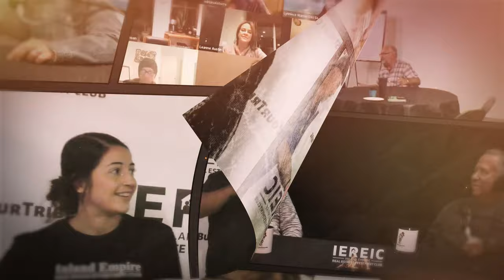26 - Unemployable and Unstoppable: Ken Letourneau's Tax Lien Truths uncovered!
Don't miss this episode with host Rich Rice and real estate expert Ken Letourneau, holding 25 years of tax lien and tax deed investing experience. Ken explains tax deed concepts, auction processes, and opportunities across states. Learn about online auctions, strategies, and pitfalls in tax deed investing. Ken shares insights on bidding, due diligence, and the optimal time for property purchases. Discover the nuances of tax deed sales, focusing on returns over property ownership. Ken emphasizes due diligence, community impact, and navigating regulations. Gain valuable tips for successful investing and explore Ken's experiences in various states. Plus, discover the secrets behind Ken's attention-grabbing "Unemployable" shirt.

Explore the Inland Empire Real Estate Investment Club at IEREIC.org for multiple weekly events, especially on Wednesdays FIREfocus meetings. Don't miss the exchangors session every Wednesday from 12pm to 2pm PST. 🔥🎙️FIRE

0:20 - Intro to Ken's 25-Year Real Estate Experience
1:20 - Tax Deeds Basics and California Process
6:25 - Investing Opportunities in Tax Deeds
10:29 - Title Companies in California vs. Other States Auction Dynamics
13:33 - Bidding Process and Auction Strategies
16:39 - Code Violations - Risks and Benefits of Tax Deeds
19:53 - Prefer Lien States Over Deed States
22:04 - Legal Aspects, Redemption Periods, and Regulations
26:22 - Community Impact and Varying State Regulations
30:17 - Ken's Experiences Across Different States
38:24 - Favorite Flip in Compton
48:05 - Know Where You Want to Start Your Business
51:25 - Utilizing Tax Sale Resources
52:38 - 99% of People Don't Know Tax Sales

Visit IEREIC.org for events, resources, and membership details.

"FIREchat" is hosted by Rich Rice, a seasoned real estate investor and the proud owner of IEREIC. Beyond hosting intriguing discussions and diving into real estate, Rich enjoys travel, bowling, and culinary adventures.
Excited to be on our podcast next? Secure your spot now!